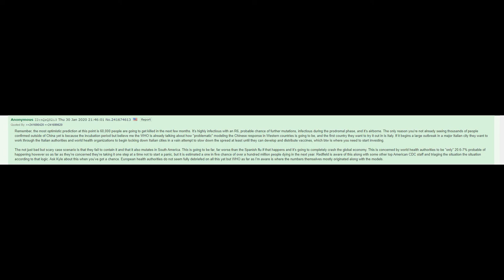A person on 4Chan predicted what was going to happen to Italy and the virus on January 30th CORONA